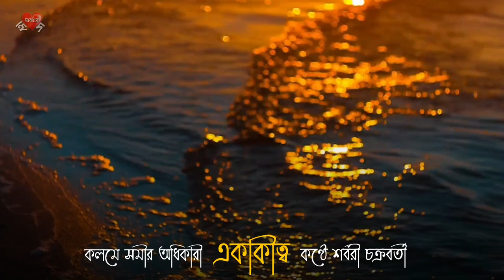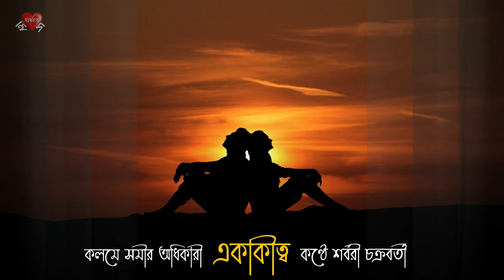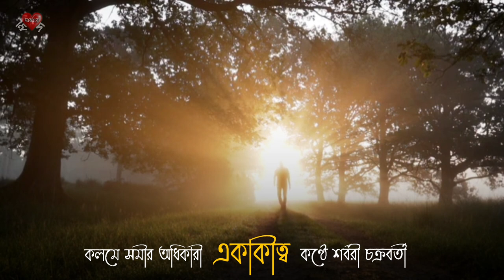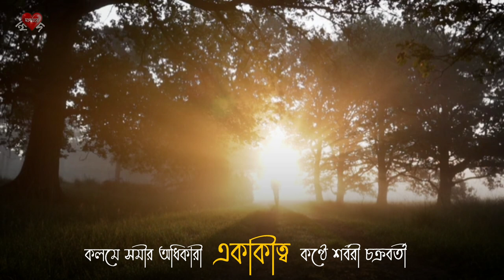Ekakitwa | Samir Adhikari | Sarbari Chakraborty | একাকীত্ব | কলমে সমীর অধিকারী | শর্বরী চক্রবর্তী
Poem : Ekakitwa

একাকীত্ব
- সমীর অধিকারী

নাঃ আজ আর কোনো ভালোবাসার কথা নয়
বলবো শুধুই দুজনে দুজনার সুখ দুঃখের কথা।
পেরিয়ে এলাম প্রায় বছর ছয়,
সেই হাসি-খুশি সবই আজ মনের কোণে ব্যাথা।

এখনো কি তুই আমার কথাই ভাবিস ?
এখন তো বেশ সুখেই আছিস বল ??
এখনো কি সেই আগের মতোই কাঁদিস ?
না হলে কেন তোর চোখদুটো ছল ছল ?

আমি তো প্রায় ভুলেই গেছি তোকে
শুধু যখন একলা থাকি ঘরে।
কেমন যেন হু..হু.. করে  বুকে,
মনটা কিছু আঁকড়ে ধরতে চেষ্টা করে।

চেনা অচেনায় খুঁজি তোকে কত
আবছা পেয়েও আবার হারিয়ে যাস।
ক্ষতস্থানে আঁচড়ে দিয়ে এতো
মনের মাঝে ঝলকে উঠে কি খুশি বল পাস ?

বেশ তো আছি নতুন ভালোবাসায়
কত সোহাগ পাচ্ছি দিনেরাতে।
নতুন ভাবে জীবন গড়ার আশায়
অজুহাত খুঁজি অতীত ভুলি যাতে।

যাঃ...
দেখলি কেমন আবার গেছি ভুলে ?
বলবো না যে ভালোবাসার গল্প।
মিছিমিছি পুরনো কথা তুলে,
নিজের চোখও ঝাপসা হয় অল্পস্বল্প।

সত্যি করে বল না রে তুই আগে
সত্যি,,ই তুই সুখেই আছিস তো ??
আমার যে খুব পাগল পাগল লাগে
এখনো যে চিন্তা আসে তোকে নিয়েই যত।

চলি রে আজ, হয়তো আবার দেখা হবে
পৃথিবীটা যে বৃত্ত গোলাকার।
তবে জানি না তা কিভাবে আর কবে ?
না দেখেও বেঁচে থাকবো নিয়েই হাহাকার।

আমার কথা ভাবিস না তুই আর
কি হবে বল কষ্ট পেয়ে নিজে ?
শুন্যতা টা থাক না বেঁচে আমার।
না বললেও জানি তুইও বুঝিস ভালোবাসার শুন্যতাটা কি যে.

Credits :
Video : Soumyadeep Bhunia
Data Source : Wikipedia.com & Others.
Pictures & Videos Collected from : Wikipedia.com, Pixabay.com & Others